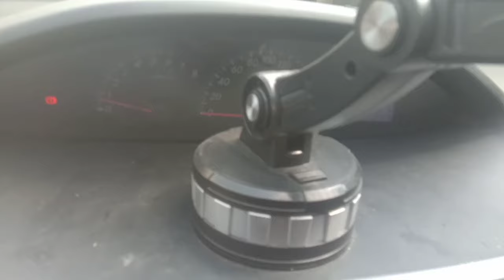Toyota Vios 2012 model hirap tumakbo walang hatak tapos biglang sisibat ang hatak panoorin